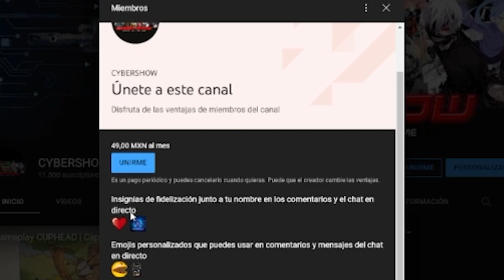Reseña: EL MISTERIO DE SOHO - 😱 ¡La mejor pelicula de terror del 2021!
Una joven amante de la moda viaja en el tiempo y termina en Londres en la década de 1960. Allí conoce a su gran ídolo, una cantante. Sin embargo, tiene que descubrir que la vida en ese momento en el Soho es diferente de lo que ella esperaba.

3- Únete al Canal como patrocinador por solo $99 pesos mensuales  (arriba hay un boton azul que dice unirte)

7-No olvides que esto lo hago por que lo disfruto en compañia de mis amigos y mi opinion es sincera  sin afan de venderte nada a pesar de que tengamos patrocinadores , al contrario de eso  el objetivo es  ayudarte a tomar una decisión de manera desenfadada y relajada del mundo del cine y de los videojuegos si es que te late mi manera de comentar.